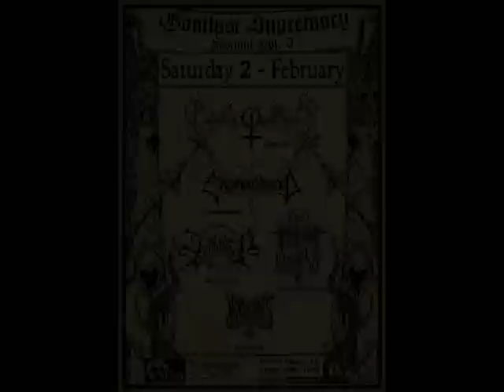Goatlust Supremacy Festival Vol.1 / 2nd of February 2013 - Live in Athens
Goatlust Supremacy Festival Vol.1
2nd of February 2013
7 Sins Club
EMBRACE OF THORNS

ENSHADOWED

DEVATHORN

IMPURE WORSHIP

NIPENTHIS
Seven Sins Club
Θεμιστοκλέους & Γαμβέτα 5, Πλατεία Κάνιγγος, Αθήνα
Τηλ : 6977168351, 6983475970